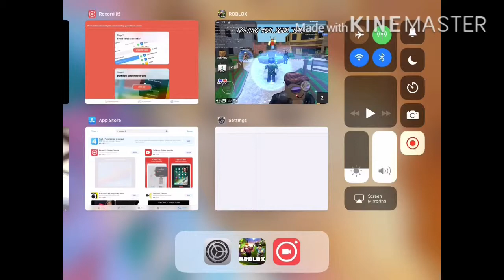Playing ROBLOX murder mystery